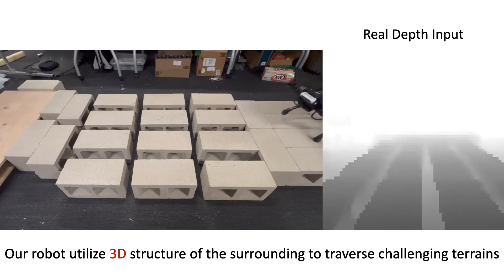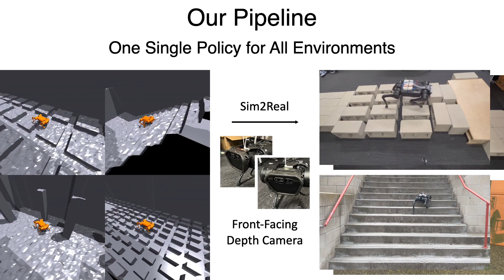Unleashing the Future: Robot Dog Navigates 3D World with Neural Volumetric Memory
Welcome to the future of robotics and artificial intelligence! In this video, we delve into the cutting-edge research conducted by the brilliant minds at MIT CSAIL. They have successfully trained a robot dog to perceive and interact with the world in three dimensions using an innovative technique called Neural Volumetric Memory (NVM)​.

This groundbreaking technology allows the robotic canine to perform complex maneuvers like climbing stairs, stepping over gaps, and running autonomously, all with the help of a single neural network. Come with us as we explore this remarkable advancement in robotics and AI, and witness the robot dog in action. This is a giant leap forward in our quest to create intelligent machines that can navigate and adapt to their environment with an unprecedented level of autonomy.